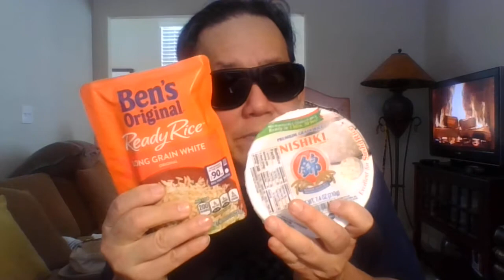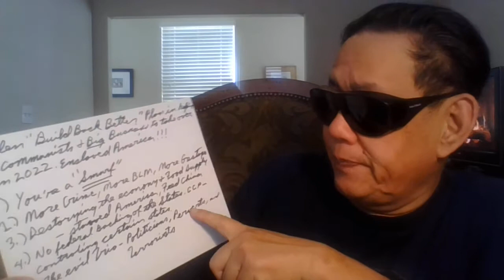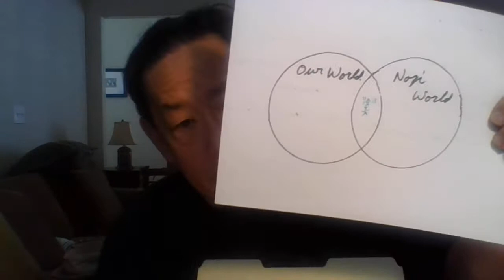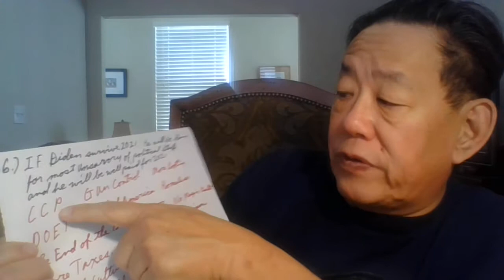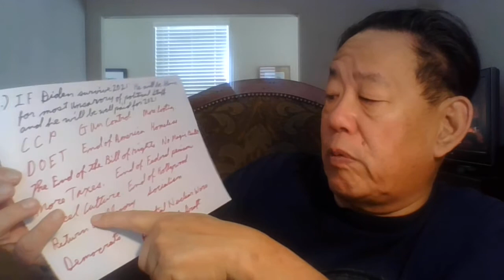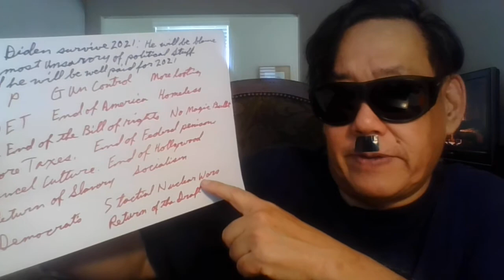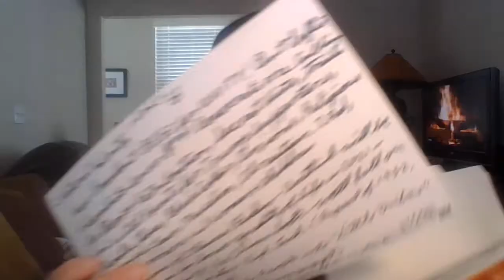Diebulfrog79: Uncle Al chats on Friday.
Check out "Bunkie's Garden" and join up..
Check out Matt Holcomb
Check out Hygge Homestead
Check my new playlist - Canada has fallen.

TOPIC: Uncle Al chats on Friday.  (real title.)

 Is Uncle Al normal? And you 're  nuts.?

1.)  World as change , this morning.
2.) Plant a garden!
3.) The summer of 2022 , worst crop year. You die, stupid.
4.) So far, Uncle Al is right.

 W0atch the last ten video.  I need 15 new views and likes.

Help old Uncle Al  regain  500 watch hours. While struggling against YT Purges and  being shun away to YT ghetto. I lost 600 video. Watch this video to the end and share on social media. Please leave a nice comment - (no rants), stay on subject. I will reply. All other will be deleted. Cursing, spam -bots, ranters, ghost channels, racist and bad language. Will be reported and removed.

Be humble